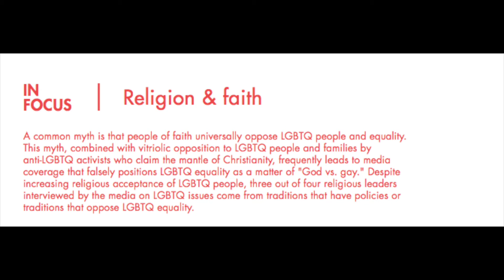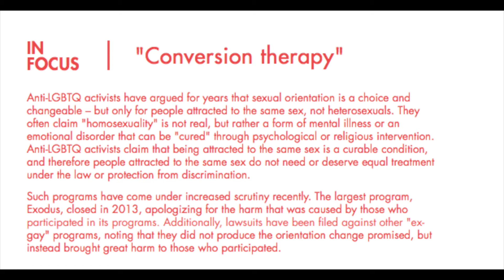Transgender student profile-EHS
One student describes life as a transgender high school student.